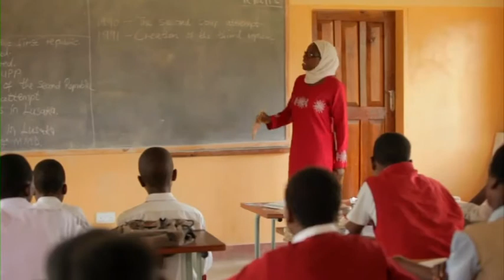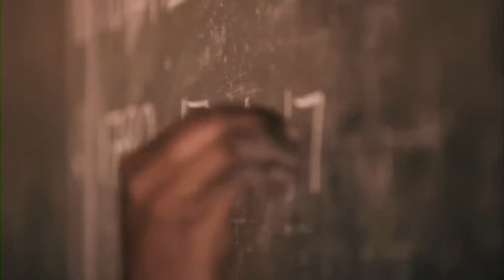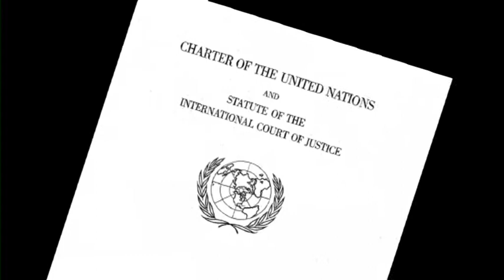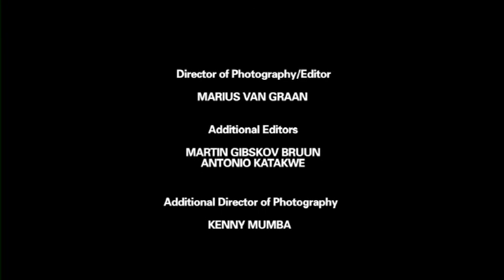Zambian Voices: Beyond 2015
Zambian Voices: Beyond 2015 is a short documentary, produced by the United Nations in Zambia. It features the ideas and aspirations of Zambians on the future they would like to see in the Post-2015 period. The short video snapshot captures the development path for Zambia being urged by students, young entrepreneurs, government leaders and more. It is hoped that "Zambian Voices: Beyond 2015" further inspires young people across the world to reason and to engage in shaping the opportunities and choices that will determine the development policies and trajectory of their countries' development.